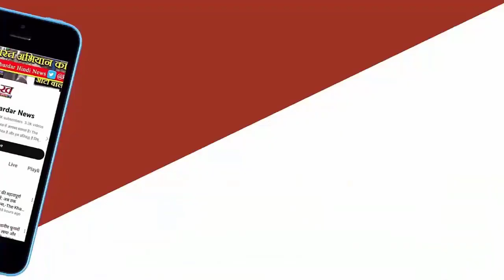The corrupt should open their ears and listen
The corrupt should open their ears and listen, action will definitely be taken, PM Modi said in Meerut rally. Elections are to be held on 80 seats in UP in seven phases, starting from Western UP. For the first phase, voting will be held on 8 seats of UP on April 19. Congress cut off a part of Maa Bharati 4-5 decades ago - PM Modi
In the rally in Meerut, PM Modi said that today another anti-national act of Congress has come in front of the country. Kachchatheevu is an island in Tamil Nadu, just off the coast of India, between Sri Lanka and Tamil Nadu. We had this island when the country became independent, but Congress cut off a part of Mother India 4-5 decades ago and separated it from India. Your vote will be for developed India- PM Modi
PM Modi said that more than two lakh warehouses are being built in the country, the NDA government is working in this direction to save your money. We are coming with a new scheme, PM Surya Ghar Free Electricity Scheme, your home's electricity bill will be zero, every family will get free electricity. The government will provide assistance of Rs 75 thousand for setting up a solar plant. I will speed up this work as soon as the government is formed, this is the BJP government. The country's first Namo Bharat Corridor has been built from Delhi to Meerut. Work-express way is being built on Meerut Metro, Dhyanchand Sports University is being built. Employment opportunities will be created, BJP, RLD and constituent parties have worked hard in the rally. I have come to pray to make Arun Govil, Rajkumar Sangwan, Sanjeev Baliyan, Bhai Chandan, Pradeep Choudhary victorious with huge votes. No matter how hot it is, you must go out to vote. Your vote will be for a developed India, go from door to door and say that our Modi came, I have sent greetings to you, sent greetings to every home. Congress-Indi Alliance has been breaking the integrity and unity of the country - PM Modi